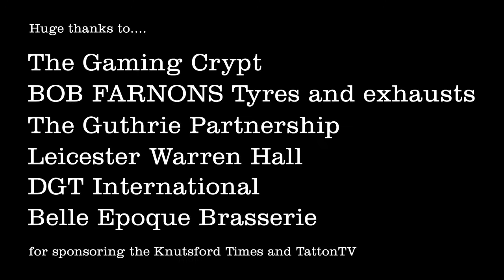Free blood pressure check in association with Knutsford Rotary Club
Tom Irvine, local personal fitness trainer and sports diet technologist speaks about the importance of regular blood pressure tests and what it means for your health.